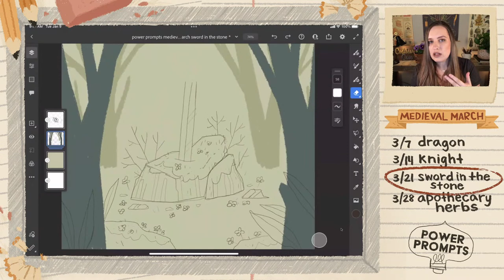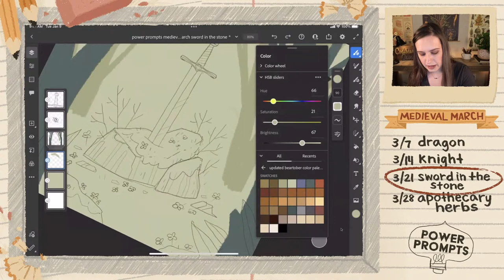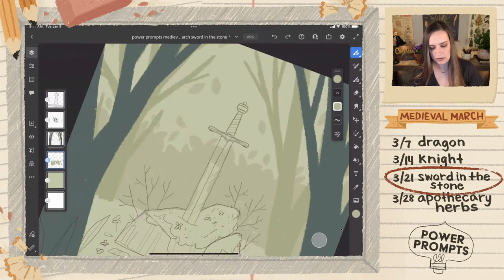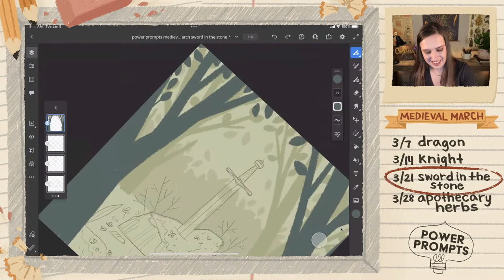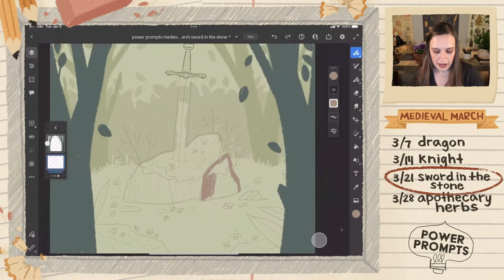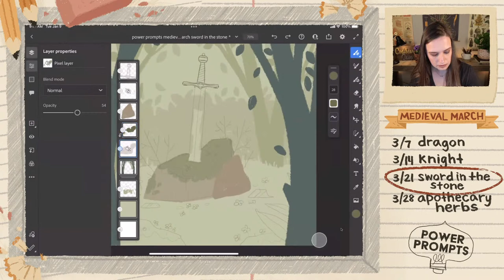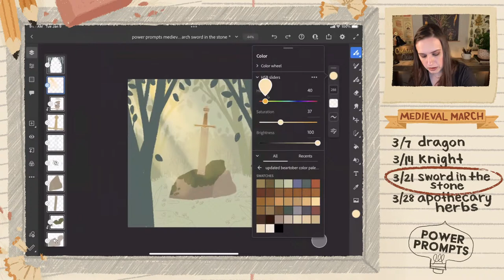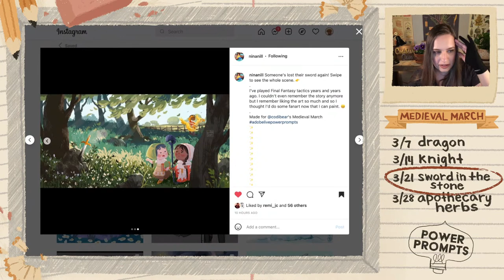Power Prompts: "Sword in the Stone" with Codi Bear | Adobe Creative Cloud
Start your creative week on the right foot with a new drawing prompt every Monday. On Power Prompts, our goal is to empower you to break through your art block! This month's theme is "Medieval March" and this week's prompt is "Sword in the Stone".

Feel free to post your entries on Instagram with hashtag adobelivepowerprompts or on the Photoshop Discord in the channel "power-prompts"

00:00 Start
01:37 Introduction
03:14 Today’s prompt
05:00 Design voting
07:45 Design overview
12:02 Adding background shapes
23:10 Saving in Fresco
24:08 Foreground shapes
28:30 Erasing with your brush
31:40 Touch shortcut erasing
33:45 Coloring the rocks and sword
38:48 Clipping masks
43:50 Lighting effects
51:34 Community designs